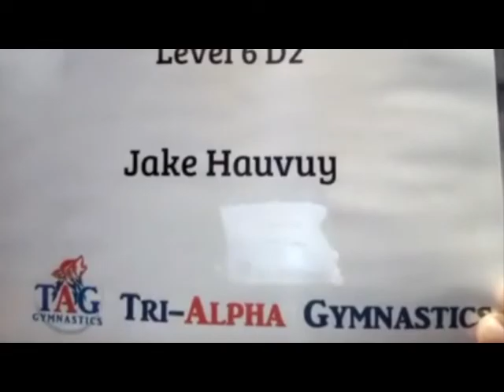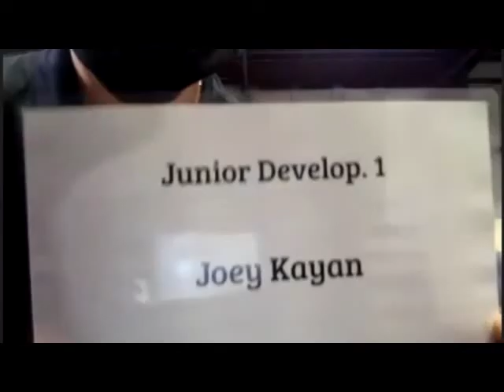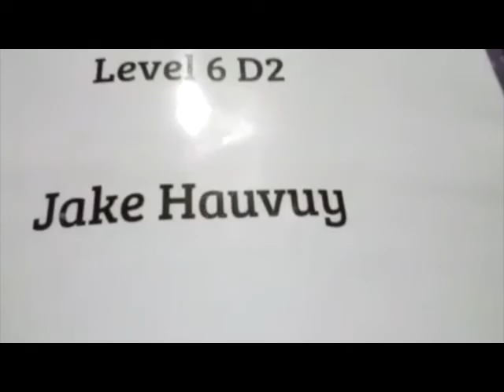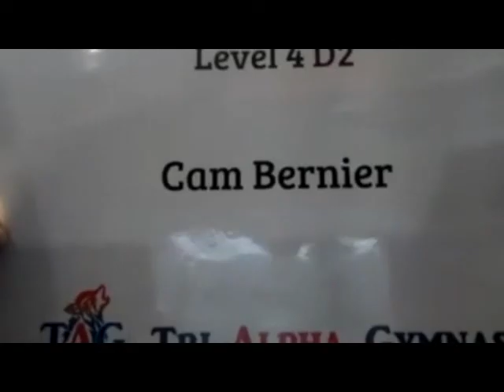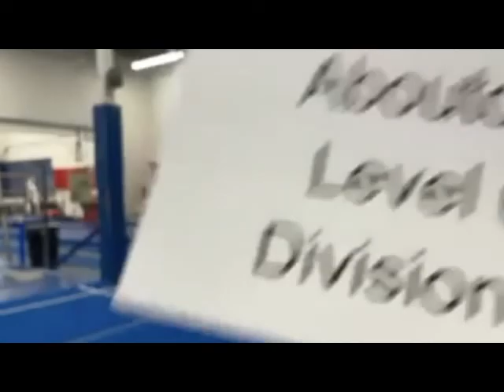Fantasy Gymnastics Virtual: The Peter Bacon Meet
IN LOVING MEMORY OF JUDGE PETER R. BACON

Peter Bacon has been part of my entire gymnastics life.
He loved this sport.  He loved belonging to this community.
Always an advocate for the athletes.
The Friends of Gymnastics Golf Tournament he organized helped so many athletes continue to pursue their gymnastics accomplishments.
His enthusiasm was infectious and his laugh memorable.
Thanks for the high scores and advice.

To a season of togetherness, hard work, and success.
One love.

Participating Clubs:
Gymnastics Learning Center
Gymnastics Express
Gymnastics Village
Interstate Gymnastics
Tri-Alpha Gymnastics
Tumble Time
Southern New Hampshire Gymnastics Academy

Judges:
FX:  Rich Ellis
PH:  Nate Dotson
SR:  Sean Monaco
V:  Jon Portillo
PB: Mike Cook
HB:  Bill Callahan

Video Contents

00:00 - The F.G.L Logo
00:04 - Meet Introductions
00:15 - List of Participating Clubs
00:28 - List of Judges
00:56 - National Anthem
02:07 - The F.G.L.
02:11 - Gym Village OPT: PH
03:21 - Gym Village COMP: FX
05:36 - Tri-Alpha: V
07:36 - GLC COMP: FX
13:18 - Tumble Time: FX
15:05 - G.L.C. COMP.: PH
17:21 - Tumble Time: PH
18:25 - Tri-Alpha: HB
22:42 - Tri-Alpha: FX
26:28 - Interstate: SR
33:23 - Interstate: V